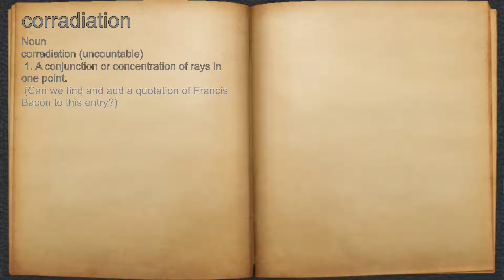What does corradiation mean?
A spoken definition of corradiation.

Intro Sound:
Typewriter - Tamskp